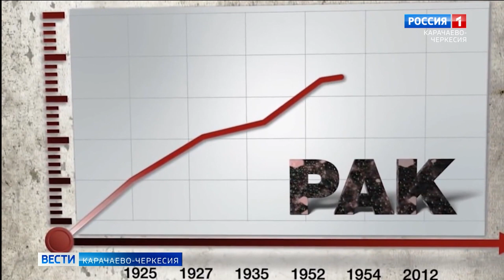В 17-й школе Черкесска прошло антинаркотическое профилактическое мероприятие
В 17-й школе Черкесска прошло профилактическое антинаркотическое мероприятие, на котором медицинский психолог Республиканского наркотического диспансера рассказала школьникам о вреде курения